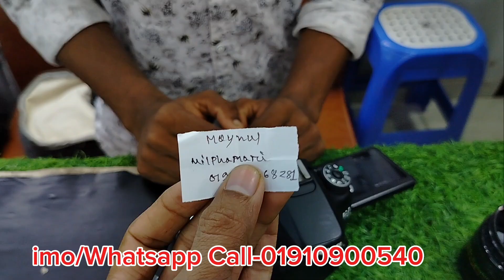জুন মাসে ক্যামেরা কিনে লটারির মাধ্যমে পুরস্কার পেলেন যারা /Tuba camera house /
Used DSLR Camera Price In Bangladesh 2024😱Used Dslr Camera Price In Bd 2023🔥Second Hand Dslr Camera
Tuba Camera House
Shop-09, (3rd floor),
Tropical Molla Tower, Middle Badda, Dhaka-1212.
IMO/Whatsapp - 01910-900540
😍আমাদের সাথে যোগাযোগ করতে পারেন😍
👉ফেসবুক পেযে
slr camera price in bangladesh under 10000
nikon all camera price in bangladesh
nikon dslr camera price in bangladesh 2021
nikon camera price in bangladesh 2022
8k camera price in bangladesh
4k camera price in bangladesh

Used DSLR Camera Price In Bangladesh 2024😱Used Dslr Camera Price In Bd 2024🔥Second Hand Dslr